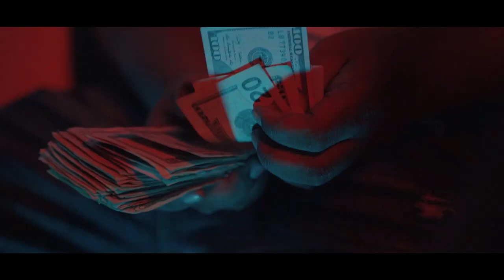SOS Hambo - Get Off (Official Video) Shot